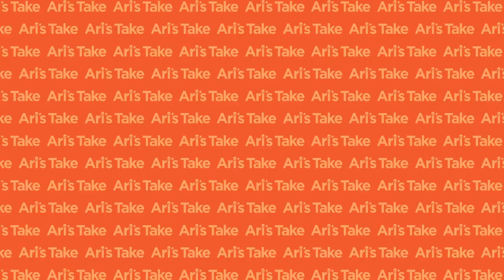Mending Racial Inequities in the Music Industry w/ Jonathan Azu | New Music Business w/ Ari Herstand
Today's episode was recorded live in Los Angeles in my guest's, Jonathan Azu, backyard. This was the first in-person interview I've done since the coronavirus shutdown and we've all been locked in quarantine. But Jonathan has a beautiful backyard where we could safely social distance, so we set up there. It was nice to be in the physical presence of somebody for once. I've missed that so dearly.

Jonathan Azu is an artist manager for artists like Cory Henry, Luke James, Emily King, and Michelle Williams among others. He used to be the executive vice president and general manager of Red Light Management. He is also a two-time Billboard magazine 40 Under 40 power player. Over a year ago, he launched his own management company called Culture Collective.

We talk about how he shifted his business model now that live touring is shut down. We also talk about how the music industry can be more racially diverse and equitable, specifically how music companies can address the racial inequalities that exist at an executive level but really all levels.

A Forbes 2017 article outlined that hip-hop and R&B genres are responsible for 25% of all music consumption and over 29% of all on-demand streams across the United States. However, executives of color are still relatively scarce atop major music companies. The top 10 out of 10 on the Billboard Power 100 list are all white, and there's only two people of color in the top 50. Azu breaks this down on why he thinks this is and how to fix it because it's a problem.

Quick links:

4:20 - How Jonathan Azu and his artists have been doing since touring has been shut down
12:50 - What Azu's artists are doing in quarantine - how they are staying busy
16:05 - Artists doing live streaming events
18:53 - About Culture Collective and Azu's journey to get to where he's at today
29:07 - Advice to white colleagues asking for advice on curbing systemic racism in the music industry
35:33 - About The Black Music Coalition
39:15 - Lack of racial diversification in the Billboard Power 100 list
41:35 - Shifting internships to paid internships and going outside typical recruiting tactics - should there be mentorship programs?
43:18 - Would reparations be the correct route to approach racial injustices in the music industry?
54:08 - Are people losing interest in the black lives matter movement?
59:10 - Was having an all black roster for Culture Collective intentional?
1:05:05 - Azu's artist Emily King two Grammy nominations